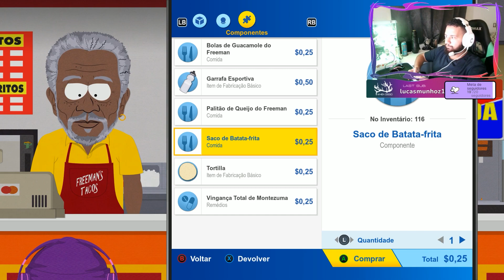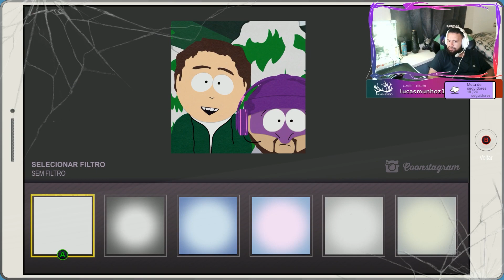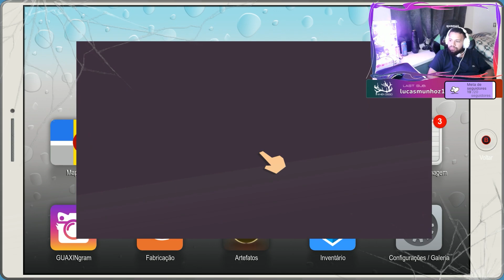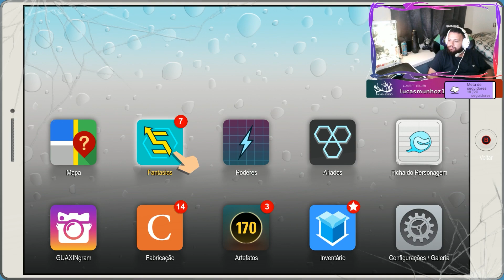South Park A fenda que abunda a força #6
Clipes das Lives.
De segunda a sexta a partir das 19:00